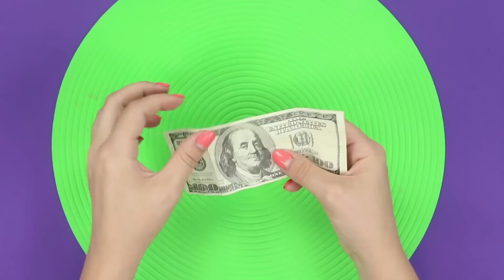16 TOURS DE MAGIE QUE VOUS POUVEZ FAIRE TOUT DE SUITE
Qu'est-ce-que tu préfères – les tours de magie ou les illusions d'optiques ? Nous on adore les deux ! Alors regarde notre nouvelle compilation de tours si tu veux impressionner tes amis !

Matériel :
• des billets
• du scotch double-face
• des pièces de monnaie
• une allumette
• des clous
• un gobelet en plastique
• une punaise
• une chemise
• une pince coupante
• des aimants
• une bague
• des ballons
• une tasse
• du scotch
• des verres
• de l'eau
• des baies
• des cubes en bois
• du tissu noir
• un pistolet à colle
• des peintures acryliques
• un pinceau
• des foulards
• un CD
• une balle
• des bâtonnets à café en bois

Regardez plus de vidéos Troom Troom :
Vidéos les plus populaires :